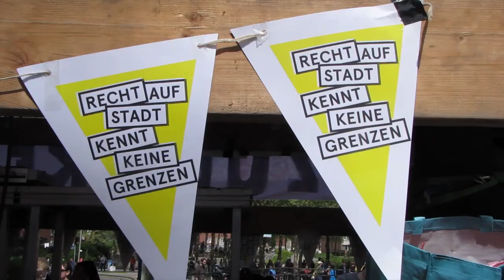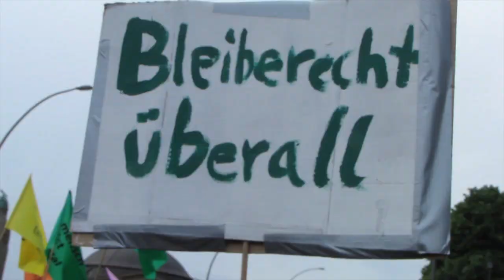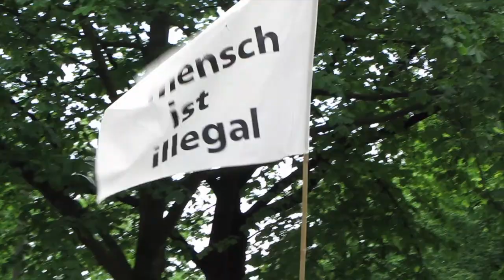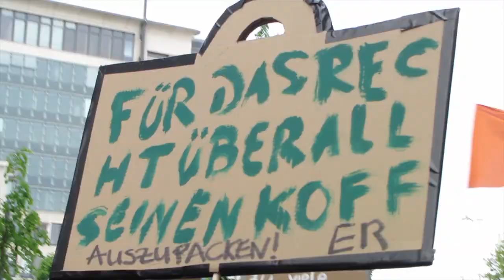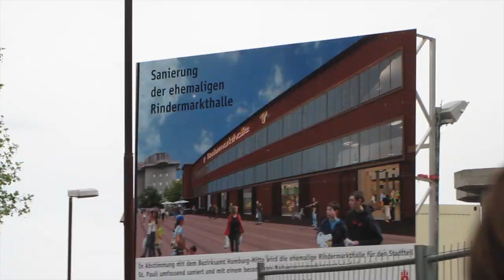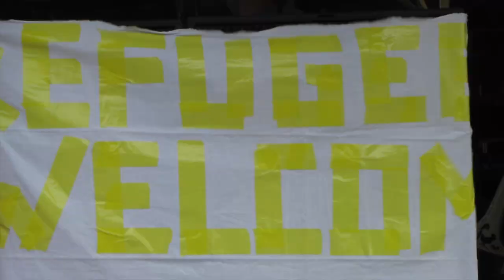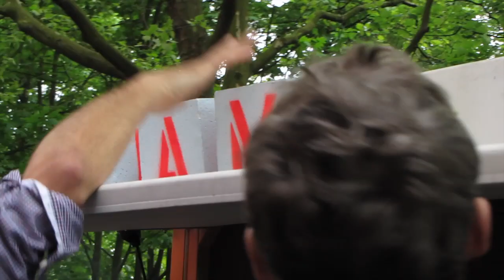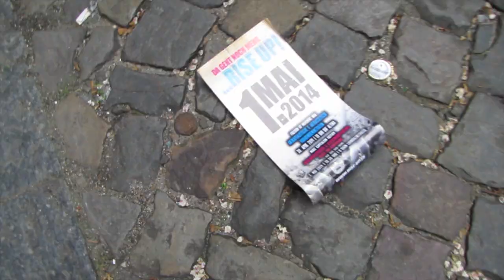Recht auf Stadt kennt keine Grenzen Parade mit Eröffnung des Refugee Welcome Center 1.5.2014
Recht auf Stadt kennt keine Grenzen -  Parade mit Eröffnung des Refugee Welcome Center in Hamburg 1.5.2014  (utopieTV-doku-video)

Am 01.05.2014 wurde im Zuge der »Recht auf Stadt kennt keine Grenzen«-Parade in Hamburg das »Refugee Welcome Center« (RWC) eröffnet. Zu diesem Zweck wurde die seit längerer Zeit leer stehende Grundschule in der Laeiszestraße 12 besetzt.
Ziel des RWC ist es, ein offenes Zentrum zu schaffen, welches als Anlaufstelle, Notunterkunft und Arbeitsraum für Geflüchtete bzw. Unterstützer_innen dienen kann.
Ein solches Zentrum ist in Hamburg dringend notwendig, z. B. für die Gruppe Lampedusa in Hamburg, die seit über einem Jahr auf den Straßen dieser Stadt lebt und deren Probleme vom Senat komplett ignoriert werden.
Seit über einem Jahr wird der Senat von verschiedenen Seiten aufgefordert, sich endlich um die Bedürfnisse der Gruppe zu kümmern sowie eine Aufenthaltsgenehmigung nach §23 des Aufenthaltsgesetzes zu ermöglichen. Diesen Forderungen wurde nicht nachgekommen. Zusätzlich wurde den Geflüchteten mit rassistischen Polizeikontrollen das Leben erschwert.
Da der Senat nicht in der Lage ist eine menschenwürdige Lösung zu finden, ist spätestens jetzt die Zivilgesellschaft gefragt, sich einen geeigneten Ort zu nehmen und eigene Lösungen zu finden.
Das RWC wurde kurz nach der Eröffnung vorläufig wieder geschlossen, da die Schulbehörde, die im Besitz des leer stehenden Gebäudes ist, Strafantrag gestellt hat.
Die Besetzer_innen haben sich darauf geeinigt, das Gebäude fürs Erste wieder zu verlassen, um eine gewaltsame Räumung durch die Polizei zu verhindern.
Die Forderung der RWC Unterstützer_innen bleibt jedoch weiterhin eine dauerhafte Bleiberechtlösung für alle Geflüchteten in Hamburg, eine Arbeitserlaubnis sowie Wohnraum.
Bisher fanden bereits vier Vollversammlungen statt, zwei in den Räumlichkeiten des »Refugee Welcome Center« und zwei davor. Es wurde beschlossen regelmäßig weitere Vollversammlungen sowie Solidaritätsveranstaltungen unter anderem vor dem Gebäude durchzuführen.
Am 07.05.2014 wird die nächste Vollversammlung stattfinden, Ort und Zeit werden rechtzeitig über Mailinglist, Twitter und im Blog bekannt gegeben.